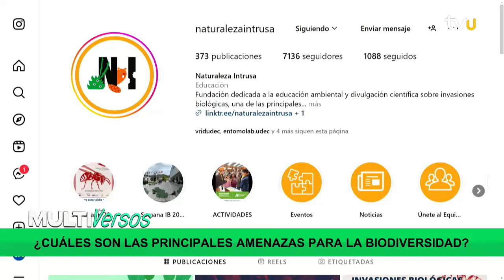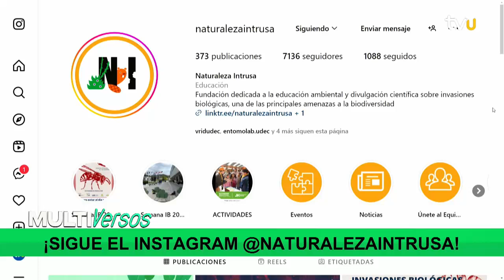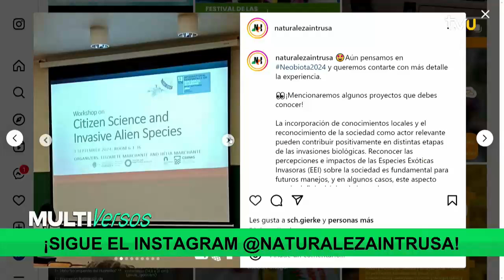Biodiversidad: conoce el trabajo que realizan en Naturaleza Intrusa